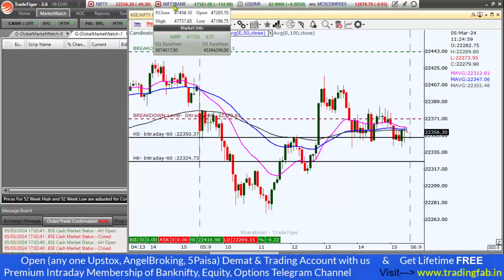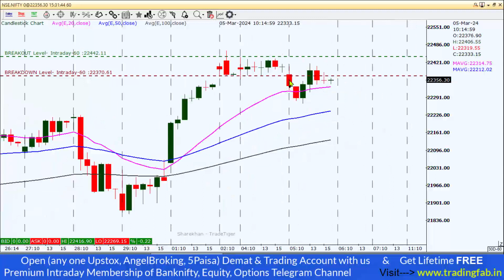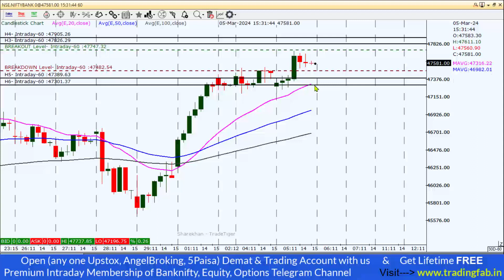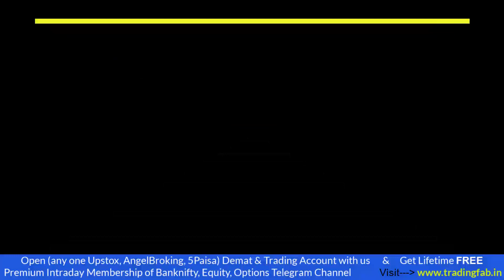Nifty and Banknifty Intraday Levels 06-03-24 Doji Candlestick Tomorrow Trading Plan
🔥 MEGA Offer : " ZERODHA " , ANGEL BROKING, " UPSTOX " , 5Paisa     OPEN any one of the below Trading & Demat account under our Partner Referral ID & Get Lifetime Free INTRADAY Premium Membership of Cash market, Stock Options and Banknfity Options. (Based on Technical analysis study)

nifty 50
sgx nifty
nifty today
nse nifty
sgx nifty live
nifty live
nifty 50 share price
nifty index
nifty chart
nifty future